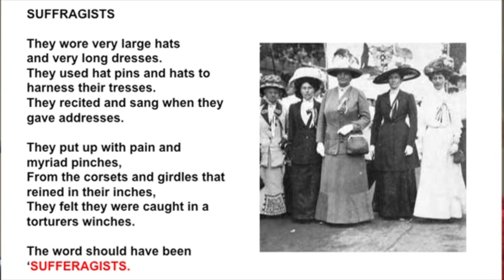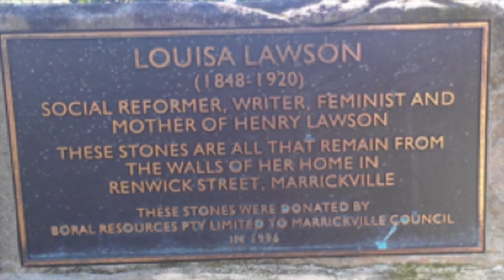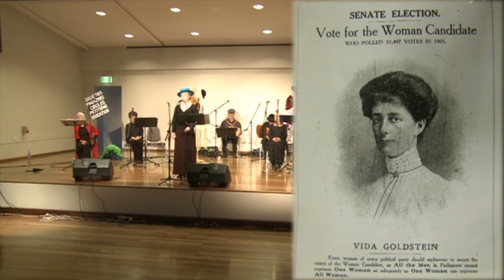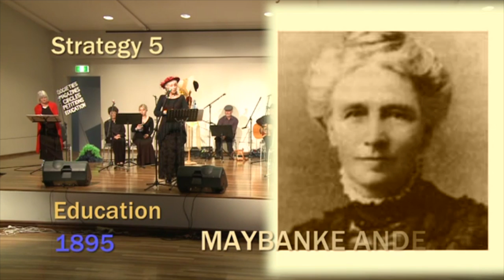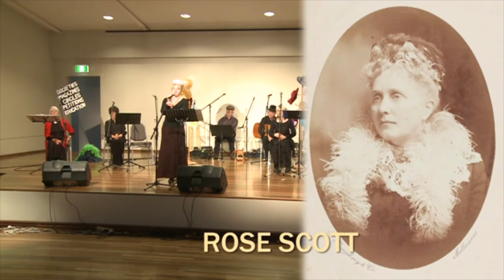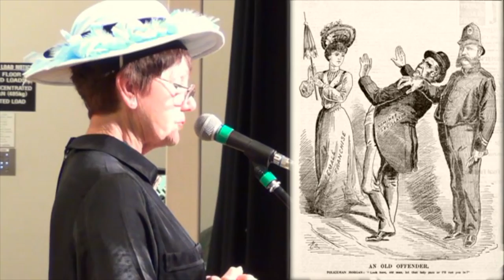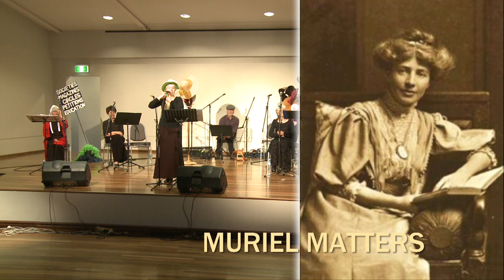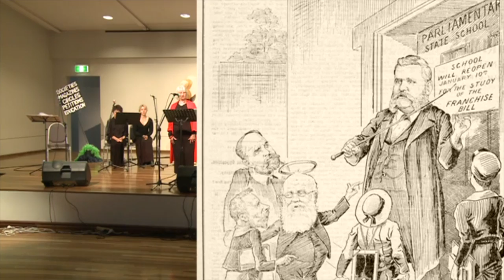Dames and Daredevils for Democracy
‘A Bright Progressive Band’ they were called.

DAMES & DAREDEVILS FOR DEMOCRACY is a presentation that charts the development of Women’s Suffrage in Australia through ten strategies & featuring ten prominent Australian suffragists.

The progress is marked by their lives, their actions, their artistic products and by songs.

Created by Phyl Lobl the production shows just what ‘grand dames and daredevils ’ they were. They took us from the Hat Box to the Ballot Box and then helped women in England and America get there too. They were daring, resilient, intelligent and compassionate yet very few Australians know their names.Eureka!

They are:
Henrietta Dugdale, Louisa Lawson, Edith Cowan,
Vida Goldstein, Mayebanke Anderson, Rose Scott,
Margaret Ogg, Dora Montefiore, Muriel Matters, Emma Millar.

They, and the ‘good blokes’ who helped are shown, and the ‘others‘ who opposed are exposed through images and through quotes so ironic that in hindsight they are funny.

The production DAMES AND DAREDEVILS FOR DEMOCRACY combines Music Theatre with Documentary material. The result is a performance that entertains and informs. Talented performers reveal the time-line of the strategies used to gain emancipation for women in Australia.

Some of these women went on to assist British and American women to gain their voting rights... not the other way round as is often assumed.

The production uses monologues, songs, poems, quotes, cartoons and images of women and men who were engaged in a struggle that took decades.

It is important, almost forgotten, Australian history, made easy to digest.

It was first performed at the NATIONAL FOLK FESTIVAL in Canberra at Easter 2013.
The second performance was in Kiama Pavilion 10th November 2013.

Both performances earned a standing ovation. See COMMENTS

The objectives of this site are:

To widen the knowledge of this part of history.
To make it known that ʻCRANKY SHEILAS & COMPANYʼ could be available for a live performance.
To make it possible for other groups to present a performance of the material through access to a PDF of all Monologues and pdf and audio files of Songs.

More information on this production can be found at the